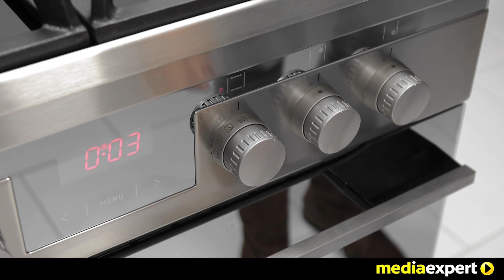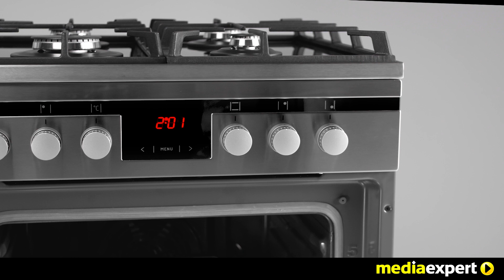Kuchnia AMICA 614GcE3.33ZpTsAQ(XL)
Wyobraź sobie, że praca w kuchni może być naprawdę przyjemna! Niemożliwe? Wypróbuj innowacyjny piekarnik marki Amica z aż 10 funkcjami, które sprawią że przyrządzenie smacznego posiłku będzie całkowicie bezproblemowe. Dzięki funkcjom urządzenia ograniczysz czas gotowania - możesz również korzystać z różnorodnych opcji pieczenia w zależności od swoich potrzeb. Sprawdź, jak łatwe stanie się przygotowywanie potraw z kuchnią Amica!